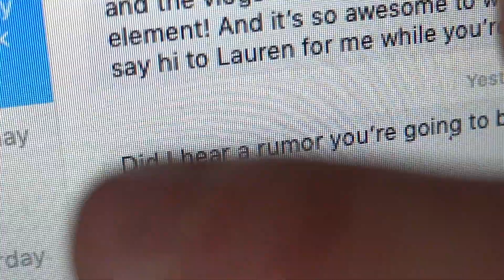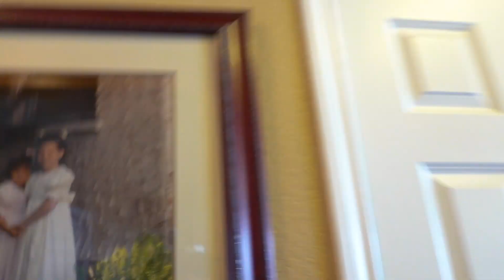E18: ARE THE RUMORS TRUE?! + my dog attacking me while I make the coolest snowman* ever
A lot of rumors have been floating around the internet about me.

So, I made this vlog to reveal the truth!

Note:  This is arguably the most extra vlog I've ever made.

Another note:  My back is legitimately sore from making this snowman*.

Another another note:  Watch the vlog and you'll figure out why the word "snowman" has an asterisk next to it.